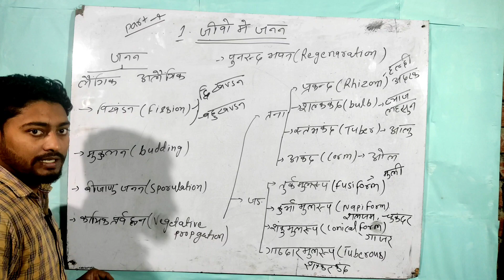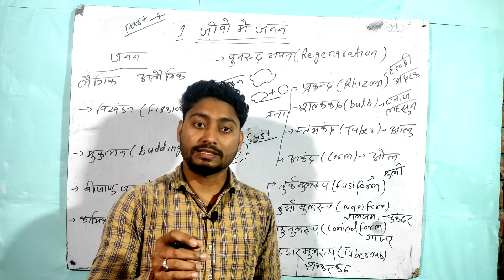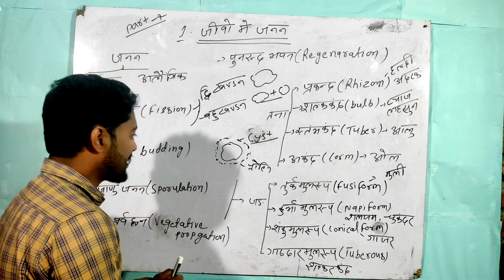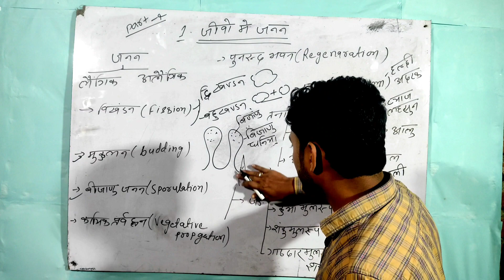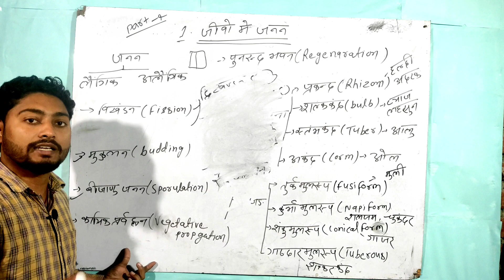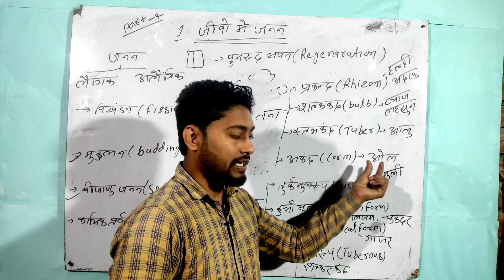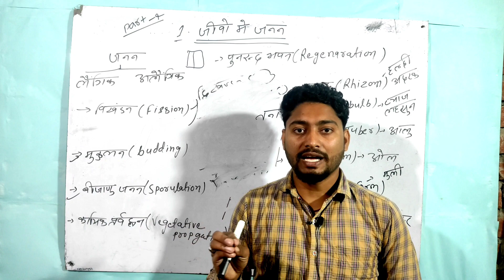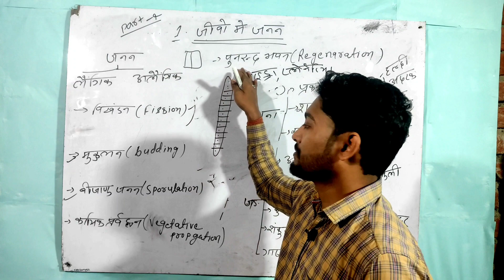BIOLOGY CHAP-1 जीवों में जनन class-12th| part-4 Mastering Reproduction in Living Beings:Class 12 Bio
Mastering Reproduction in Living Beings: Class 12 Biology

BIOLOGY CHAPTER- 1 जीवों में जनन class-12th| BIOLOGY reproduction and organism class- 12th| part - 4

class12th

free class online
12th class online
biology class online Hindi
biology
12th biology
online biology class
free biology class
12th free class biology
jivo me janan class 12th biology
biology for 12th class
classs 12th class

biology class
free biology class
online biology class
biology pariwahan CLASS

DYNAMIC DREAM CLASSES ( NILESH KUMAR